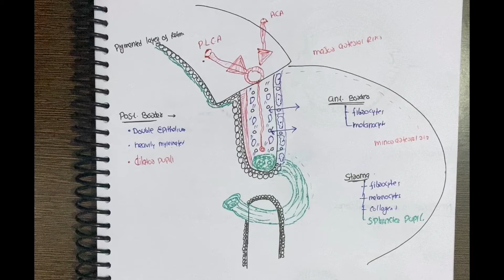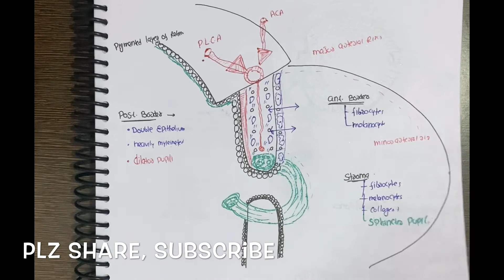IRIS | uveal tract | optics of human eye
Iris is most anterior part of uveal tract .
Parts of iris - 1. Double epithelium
                         2.stroma
                         3.anterior surface
Have dilator pupilli & constrictor Pipili muscle